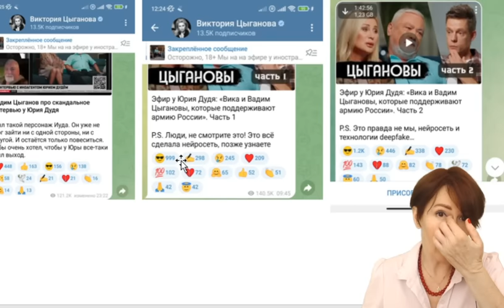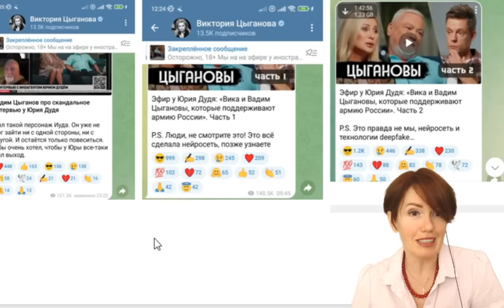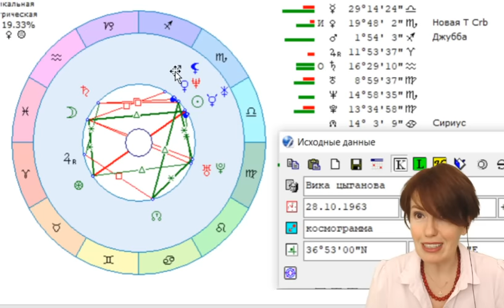Цыгановы у Дудя. Манипуляции, трюизмы, уловки, жесты, эмоции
Инстаграмм @filatova_fiziognomika